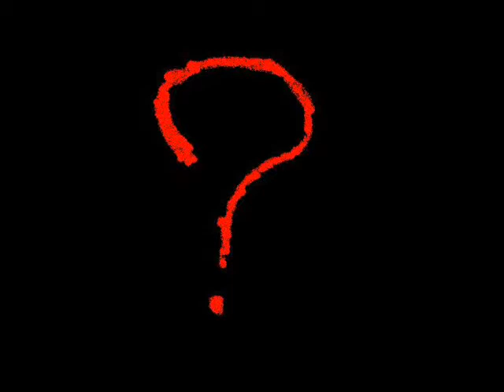redband RAMBOMANIA S2E131 INSPIRED MUSIC 2OF2